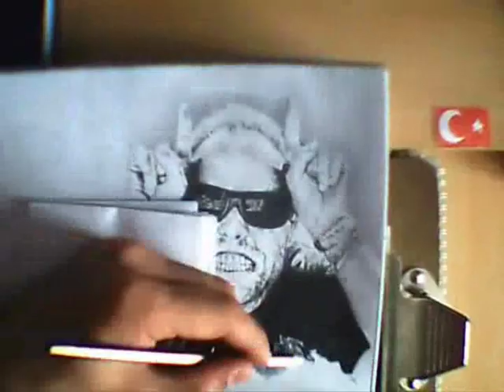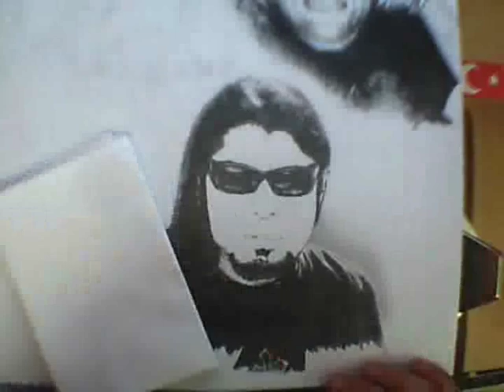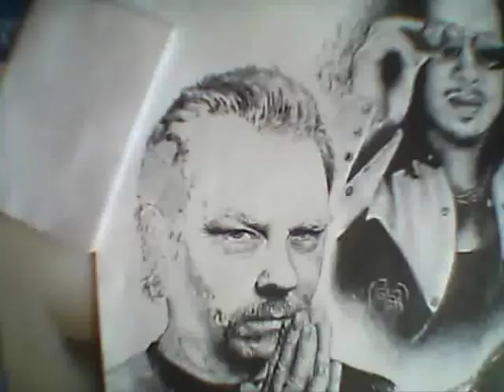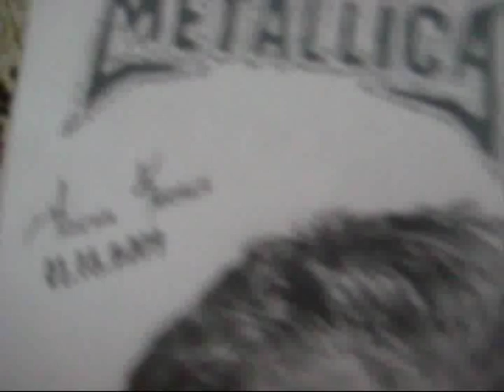Metallica - Speed Drawing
Drawing By Hüseyin KARACA
If you want to reach my group